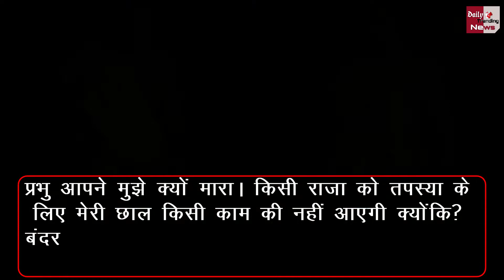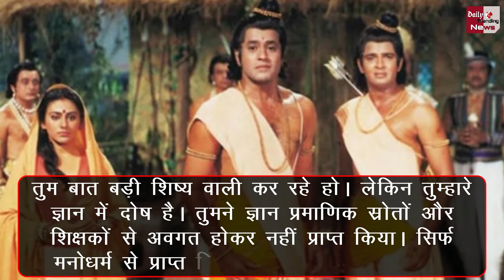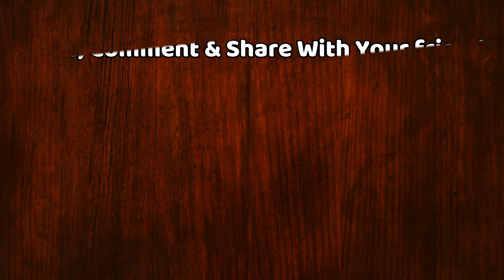भगवान राम ने बाली को पेड़ के पीछे से छुप कर क्यो मारा, Rama Killed Vali From Behind The Tree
Rama Killed Vali From Behind The Tree | Can You Tell Why Shri Ram Bhagwan Killed Bali In Secret Why Didn't They Attack From The Front